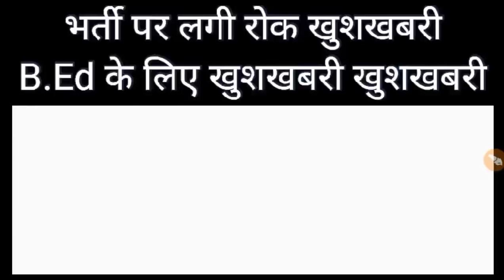Live 🔴B.ED VS BTC धरना प्रदर्शन सुप्रीम कोर्ट का बदला फैसला ll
Supreme Court, B.ed Vs D.ed, B.ed Vs D.el.ed, b.ed vs ett, b.ed vs JBT, b.ed vs btc supreme court, b.ed vs bstc vivad, Pathak Satyam 22, Satyam Pathak B.ed, uptet b.ed result, B.ed vs Bstc Vivad Supreme court, B.ed Vs btc vivad, mp varg 3 exam latest news, Bihar 7th Phase Teacher recruitment, West Bengal TET, Kvs Vaccancy 2022
bed vivad supreme court today news, kya up me b.ed primary se bahar hoga, Bed btc court news, बीएड प्राथमिक में मान्य होगा